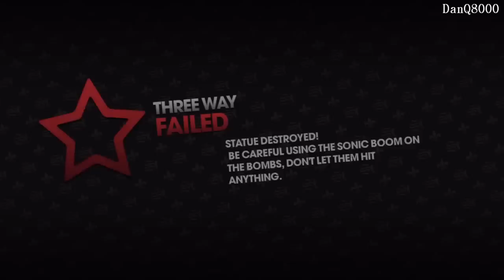Saints Row: The Third HD Playthrough Part 40 | DanQ8000